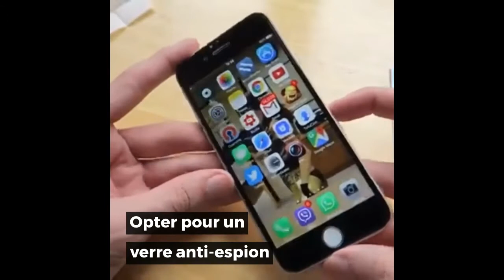Ecran verre trempé Anti-Espion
Protection anti-regards indiscrets : film en verre trempé anti-espion